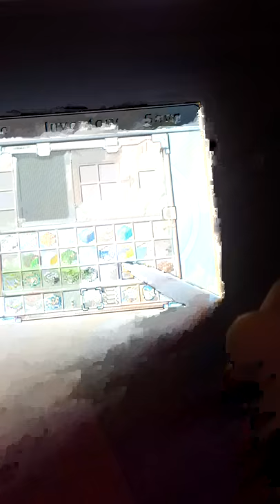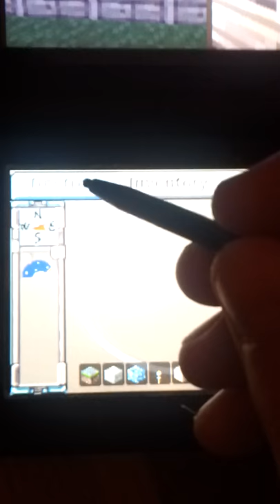Let's play DSCRAFT(minecraft) on the nds lite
I will show u how the minecraft on the ds works and how the control is